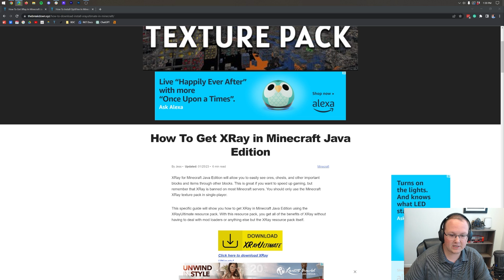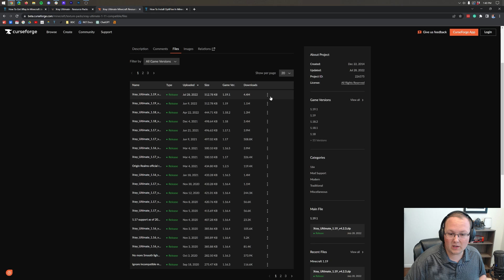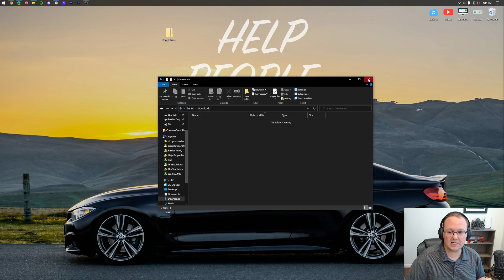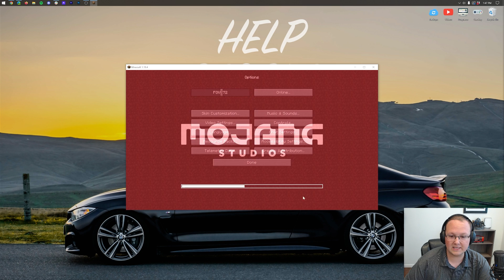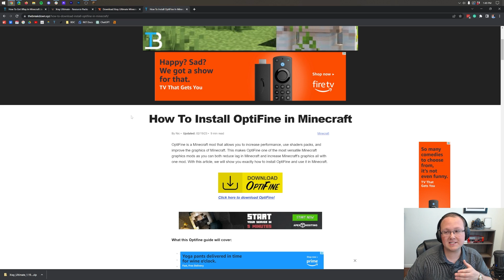XRay Texture Pack (1.19.4) - How To Get XRay in Minecraft 1.19.4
If you want to know how to get the XRay Texture Pack in Minecraft 1.19.4, this is the video for you! We show you exactly how to download and install XRay 1.19.4 in Minecraft. This includes where to download the XRay texture pack, which xray texture pack you need to download, and finally, how to XRay in Minecraft once you have it installed!

Start a 24 Hour, DDOS-protected Minecraft 1.19.4+ server in under 5 minutes at SimpleGameHosting, and never worry about getting banned for XRay!

About this video: Xray is one of the most popular resource packs in Minecraft 1.19.4. This video is our step-by-step guide on how to download and install the XRay texture pack in 1.19.4. The specific XRay texture pack that we are going to be installing is XRay Ultimate. This is the most popular 1.19.4 XRay texture pack, and it is the most up-to-date and easiest to use. Let’s get it installed!

First things first, we need to download XRay Ultimate. You can find a link to download XRay for Minecraft 1.19.4 in the description above. That will actually take you to our text tutorial for getting Minecraft XRay 1.19.4. There, click the ‘Download XRay Ultimate’ button to go to the XRay 1.19.4 download page.

On this page, click on files, and find the 1.19+ version. Any 1.19 version will work in Minecraft 1.19.4. Click the ‘Download File’ button, and XRay will start downloading.

Next, we need to open up Minecraft 1.19.4. Then, from the Minecraft main menu, select Options and Resource Packs. Next, click on ‘Open Pack Folder’ in the bottom left. This will open your resourcepacks folder.

All you need to do install XRay in Minecraft 1.19.4 is drag-and-drop the XRay 1.19.4 texture pack into this resource packs folder. It will then be installed.

Go back into Minecraft, and you will see XRay Ultimate in the Available section. Even if it has a red box around it, hover over it, and click the arrow that appears on the XRay Ultimate logo. This will open a warning. Click the continue and use the pack anyway. XRay 1.19.4 will be in the selected pack section.

Click ‘Done’, and you will have activated XRay in Minecraft 1.19.4.

When you get into Minecraft, you may notice that things are a little dark and ores are hard to see while XRaying. This can be solved by simply drinking a nightvision potion. When you do, 1.19.4 XRay will work great, and everything will be visible underground.

Another solution is installing Optifine. This will give you the same effect as nightvision without using the nightvision potion. The link to get Optifine 1.19.4 is in the description above.

It is also worth noting that you cannot use XRay in Minecraft 1.19.4 on most Minecraft servers. In a lot of cases, it just simply won’t work.

With that being said, that is how to download and install Xray for Minecraft 1.19.4. If you have any questions about how to get 1.19.4 XRay, let us know in the comments. We will try our best to help you out.

It really helps us out, and it means a ton to me. Thanks in advance!